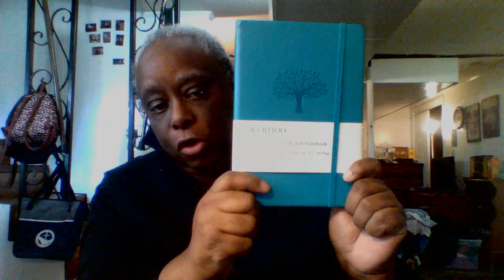Amazon Haul 030423